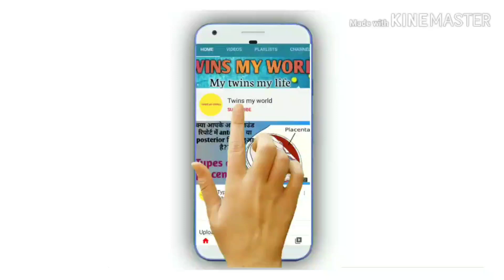नए साल की बहुत सारी शुभकामनाएं और एक खुशखबरी।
Hlo dosto,

And  a special thanks to all my viewers and subscribers who made me feel proud that ur love and affection is with me...So that I achieved 1k subscribers very soon...
And in fact...इस तरह के प्यार और साथ कि उम्मीद आपलोगो से रहेगी।।
जिस तरह इतना प्यार दिए है। वैसे ही अपना प्यार बनाये रखे।